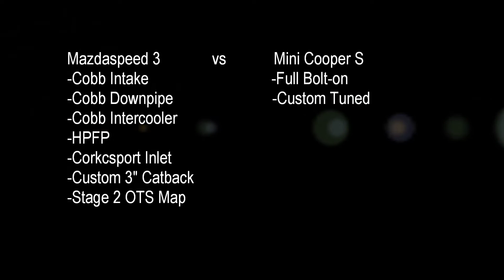2012 Mazdaspeed 3 vs Mini Cooper S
2012 Mazdaspeed 3 vs Mini Cooper S at countyline Street Racing Made Safe Event
40 Roll